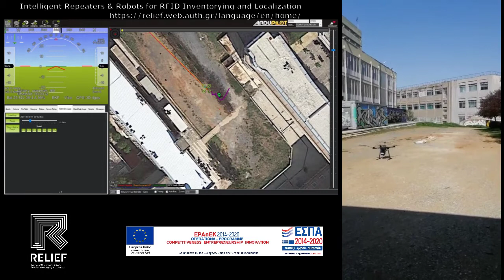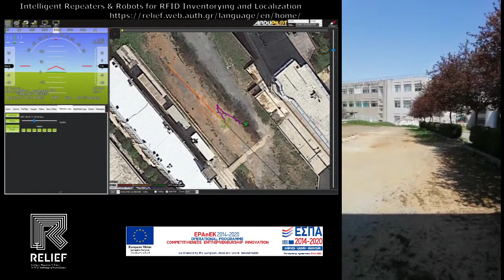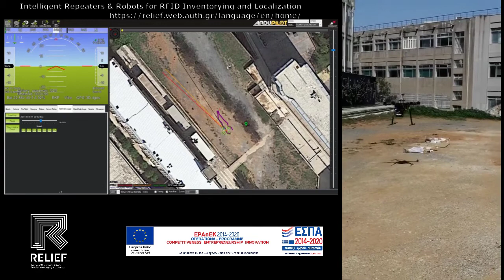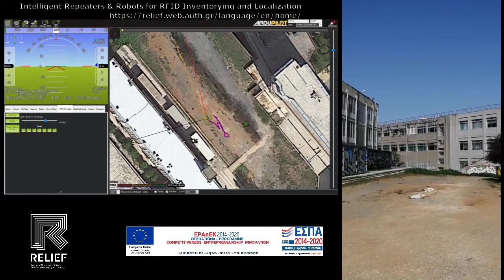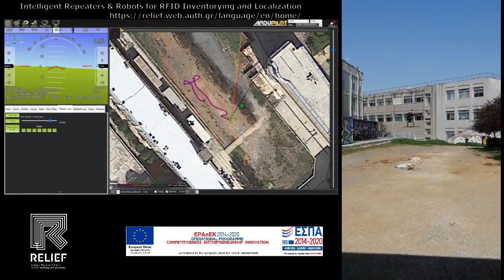RFID Drone Inventorying - Relief Project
Our drone flies above RFID tags, identifying and localizing all RFID-labels.